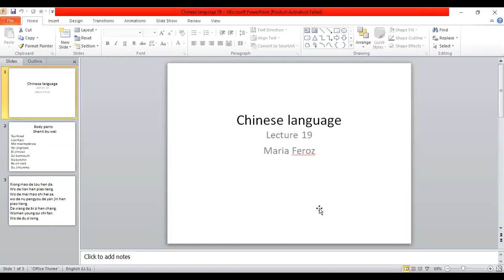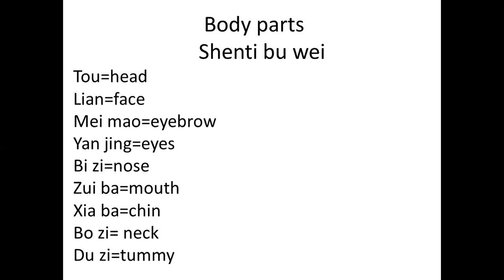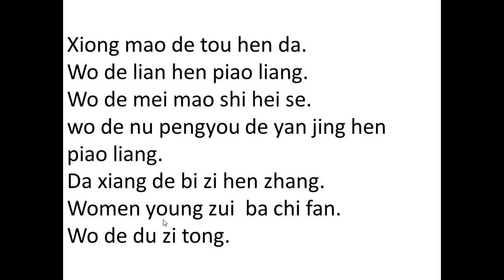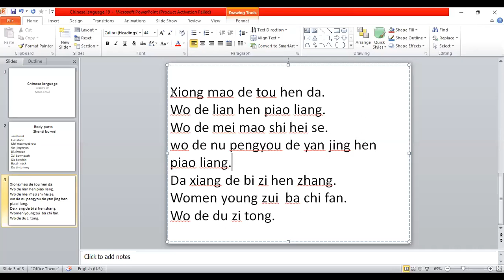Chinese language lecture 19